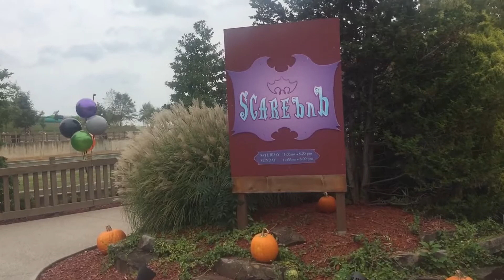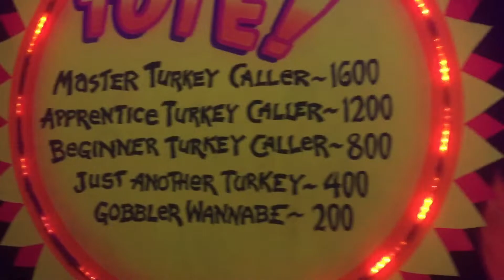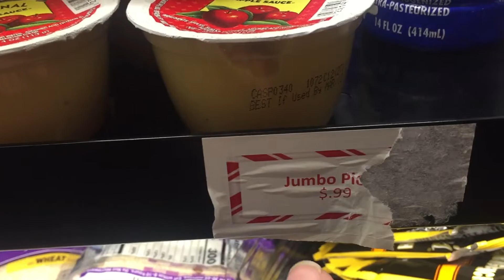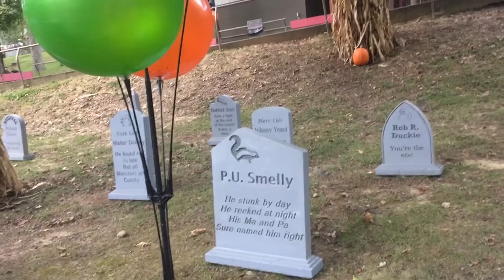Happy Halloween Weekends at Holiday World!!! {Roller Coasters at Night}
Benjamin : benjamin_weibert
Caden : caden_conner7
Beth : beth_wisnewski

Holiday world
Holiday world vlog
Holiday world 2021
Holiday world rides
Holiday world water rides
Holiday world and splashin Safari
Holiday world best rides
Holiday world roller coasters
Holiday world tour
Happy Halloween weekends
Holliwood nights
Amusement park
Theme park
Roller coasters
Roller coaster
Halloween event
Cedar point
Kings island
Kentucky Kingdom
Six flags
Hershey park
Knots berry farm
Riding roller coasters at night
POV
Riding roller coasters in the dark
Roller coaster in the dark
Thunderbird
Voyage
Raven
Legend
Riding roller coaster at night
Holiday World Happy Halloween Weekends
Apple
Gift card
Free
Code
Codes
Matthew wisnewski
Bro awesome
Caden Conner
Itsbentiktoks
Benjamin weibert
Happy Halloween weekends
Holiday world